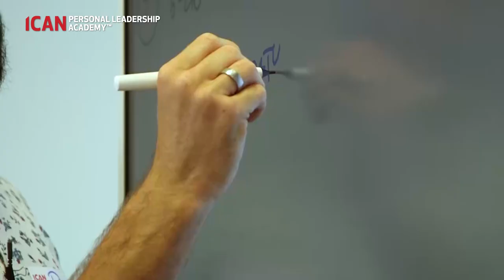[OPINIE UCZESTNIKÓW] ICAN Personal Leadership Academy™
💡 Podnosimy na najwyższy poziom umiejętności doświadczonych liderów w obszarach, które stanowią fundament sukcesu!

Poznaj opinię uczestników ICAN Personal Leadership Academy™, którego misją jest nauka skutecznego przewodzenia w trudnym i niepewnym środowisku biznesowym, wymagającym od liderów empatii, skutecznego komunikowania się i wywierania wpływu.

💪 Obejrzyj video i dowiedz się z pierwszej ręki:
🟢 Dlaczego wybrali właśnie ten program rozwojowy?
🟢 Co wartościowego dało im to szkolenie?
🟢 Co uważają o grupie, do której trafili?

Dziękujemy:
🌟 Monika Poprawa – Manager of Process Improvement, POPRAWA P.S.A
🌟 Maciej Łabno – Chief Executive Officer, Techmont Automation & Industrieservice
🌟 Tomasz Bajon – Dyrektor Finansowy, Członek Zarządu, ZPUE S.A.
🌟 Artur Pakaszewski – Dyrektor Centrum Przemysłu, ZPUE S.A.

🔥 Nagranie zostało zrealizowane podczas pierwszej sesji „Algorytmiczny lider: cyfrowe kompetencje lidera a zdolność do przewodzenia w hybrydowym środowisku pracy”, którą prowadzi dr Piotr Wiśniewski – uznany konsultant, menedżer i trener w ICAN Institute.

Program jest przeznaczony dla liderów wysokiego szczebla: prezesów, członków zarządów, dyrektorów, którzy chcą zdobyć i udoskonalić kompetencje miękkie z zakresu osobistego przywództwa, m.in. budowania autorytetu i wpływu, autoprezentacji oraz negocjacji.